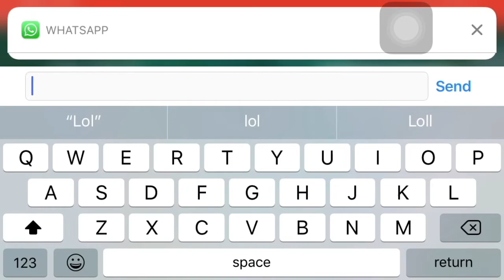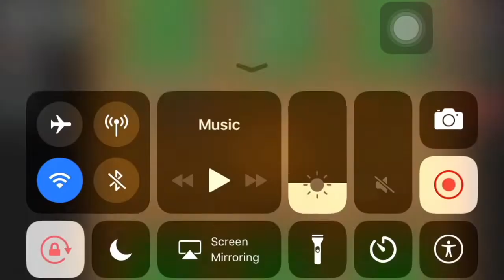Graal Era - Getting Green Umbrella!~ | For Free!!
getting green umbrella for free.
unta bushuk~